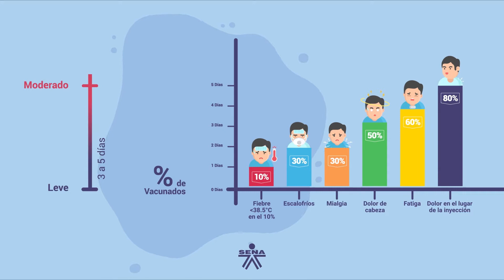Reacciones Adversas vacunación contra COVID-19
Este video hace parte del curso virtual: Manejo de la vacunación contra el COVID19 en Colombia.

Todos los recursos audiovisuales son usados únicamente con fines educativos.